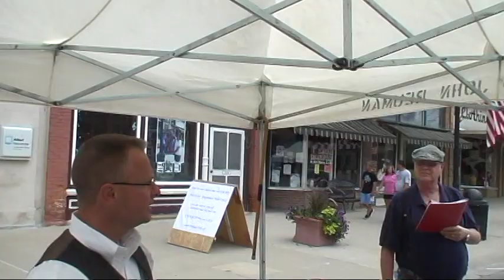Traer Historical Walk 2010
Dr. Thomas Wicks of Traer Iowa doing a presentation in front of the Historical Traer State Bank at 526 2nd Street, in Traer, Iowa.  He is portraying, Ralph Hugh Moore.

*Biographical note:

Ralph Hugh Moore was born to parents John Hugh Moore and Elizabeth Mumford Moore in Mercer County, Pennsylvania in 1845. In 1876, Moore married Mavor "Mae" Hartshorn, daughter of early settlers of Traer, Iowa.

Ralph Hugh Moore's family lived in Traer, Iowa. They had six children: daughters Rae, Nadine, Marguerite, and Edna and sons Kenneth and Ralph Jr (who passed away at age two).

Originally from Pennsylvania, Moore moved west and worked a series of odd jobs such as a school teacher and lumber yard hand, until he received a job working with the Brooks-Carmichael Bank in Tama City, Iowa as a clerk in 1871. After Traer's founding, Moore was sent to run the new extension of the bank. Eventually, he became partner and the bank was named the Brooks & Moore Bank. After his partner, Mr. Brooks' death, Moore decided to incorporate and First National Bank succeeded Brooks & Moore.

Many of the Moore family members were interested in the arts. Mavor was a gifted poet and occasionally put her poems to music with her daughters. Edna Moore Watt, Ralph Moore's eldest daughter, wrote songs. Edna also travelled, and her father's obituary mentions that she passed away in China a few months prior to her father. Another of the Moore's daughters, Nadine Moore Goldsworthy, wrote poetry and short stories and her husband, W.A. Goldsworthy, also composed.

Ralph Hugh Moore died in 1913 in Traer.